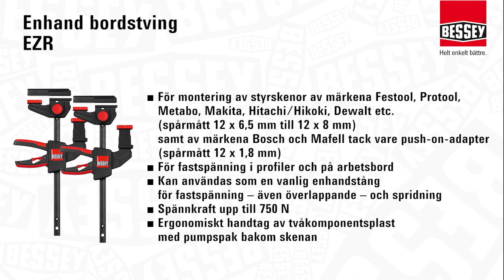Enhand bordstving EZR: En klämma med x möjligheter | BESSEY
Enhand bordstving EZR
En klämma med x möjligheter

■ För montering av styrskenor av märkena Festool, Protool, Metabo, Makita, Hitachi/Hikoki, Dewalt etc. (spårmått 12 x 6,5 mm till 12 x 8 mm) samt av märkena Bosch och Mafell tack vare push-on-adapter (spårmått 12 x 1,8 mm)
■ För fastspänning i profiler och på arbetsbord
■ Kan användas som en vanlig enhandstång för fastspänning – även överlappande – och spridning
■ Spännkraft upp till 750 N
■ Ergonomiskt handtag av tvåkomponentsplast med pumpspak bakom skenan